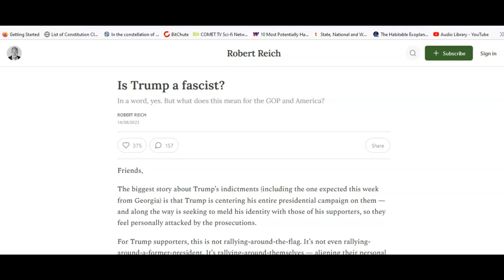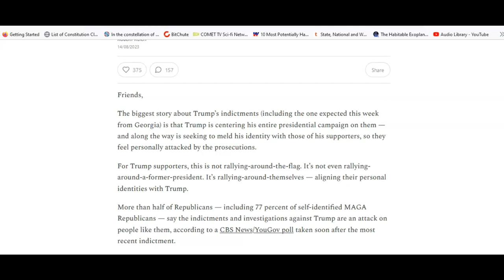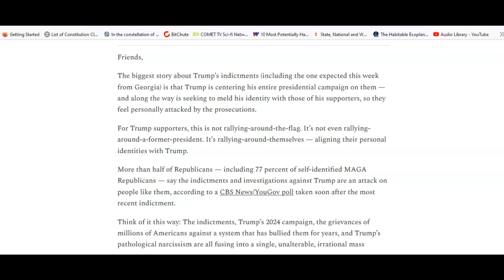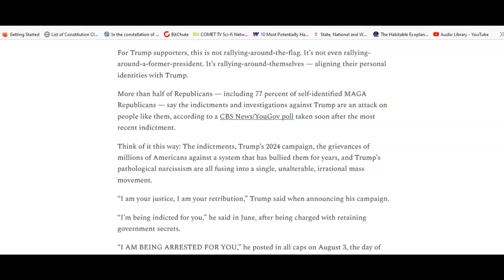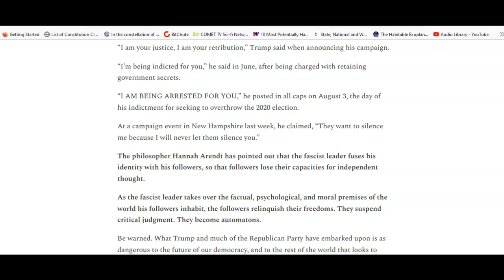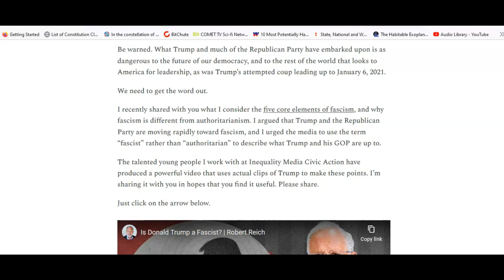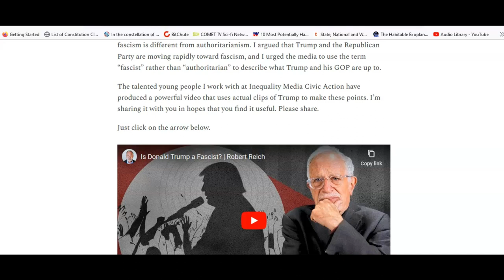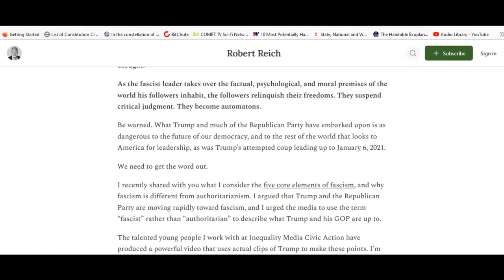Robert Reich calls Donald Trump a fascist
Robert Reich, Berkeley liberal and labor secretary under Bill Clinton, makes the asinine and insulting claim that Donald Trump is a fascist and his followers are "automatons". Video category: Liberalism is a mental disorder